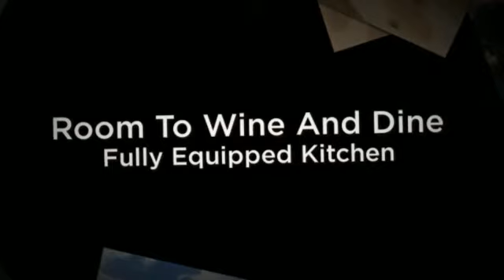RL Unit 206, Palm Club, Palm Coast FL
This 2/2 condo sparkles and shines. Carpets and unit have just been professionally cleaned. It is ready for a new owner. Take a dip in the pool, it is just steps away from your front door and the canal is just down the stairs. Anyone for golf? Just across the street. Condo comes with all appliances and washer / dryer. Don't wait any longer to buy your Florida get- a -way. All furnishings are negotiable.